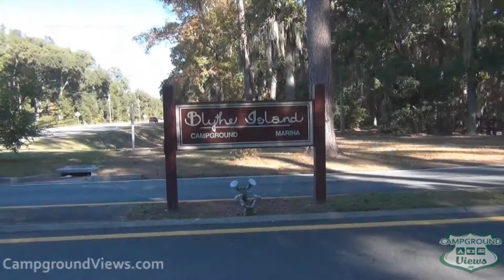CampgroundViews.com - Blythe Island Regional Park Brunswick Georgia GA Campground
takes user submitted videos combined with professional editing to provide tent and RV campers with a first person view of a campground or RV park. Blythe Island Regional Park in Brunswick Georgia is a 1,100 acre public park developed and managed by Glynn County with the help of Georgia's Department of Natural Resources. Located just 5 minutes from Exit 29 on I-95 between Savannah and Jacksonville, the park is surrounded by attractions such as St. Simons Island, Sea Island, Jekyll Island, wonderful restaurants, great shopping, and award winning golf courses. In addition to camping Blythe Island Regional Park offers picnic pavilions, a playground, a fresh water lake for swimming and fishing, and a marina and dock to access the South Brunswick River. Campground and RV Park with full and partial hookup sites tucked into the trees. Accessible by any size of RV. Music Licensed From MusicBakery.com